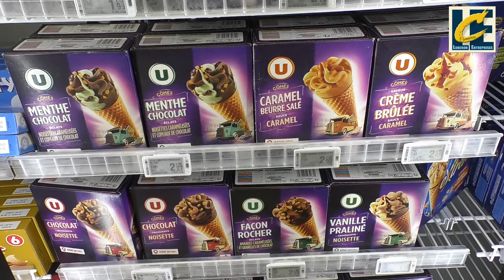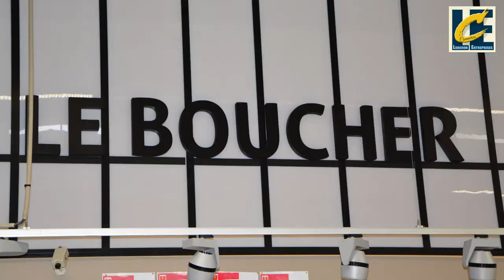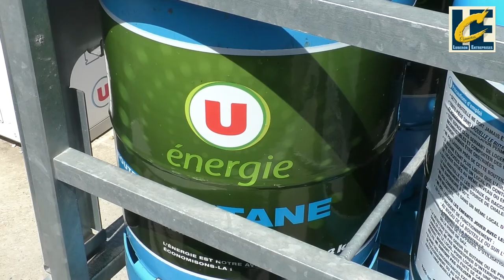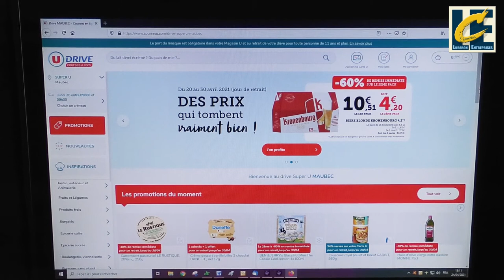SUPER U MAUBEC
vidéo supermarché SUPER U MAUBEC COUSTELLET et DRIVE 157 Avenue du Tourail, 84660 Maubec géré par Coustellet Distribution et par Alain Vall.
La grande surface la plus conviviale de la région réputée pour son rayon boucherie aux viandes maturées, porcs du Ventoux et agneaux laitons, et son rayon fruits et légumes Bio locaux. Station essence U par automates, station de nettoyage avec rouleaux pour vos autos, service location de véhicules utilitaires et tourisme, bouteilles de gaz butane et propane consignées, laverie, etc.